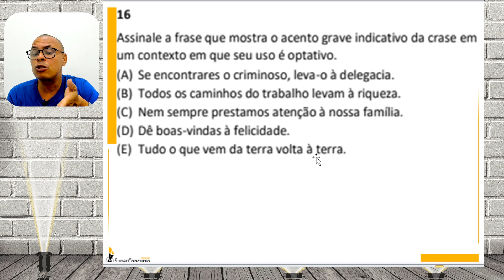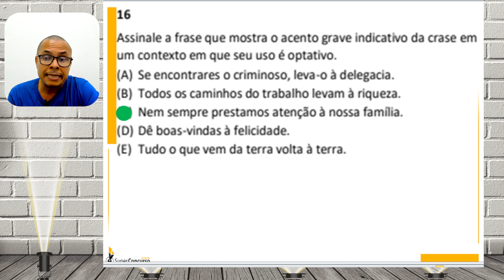QUESTÃO 16 CFO CBMERJ 2024 | LÍNGUA PORTUGUESA